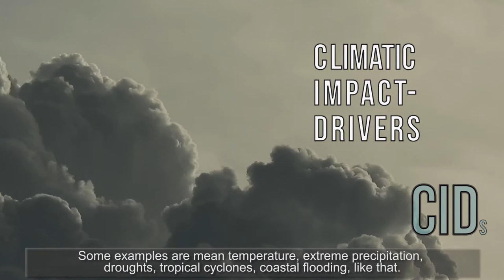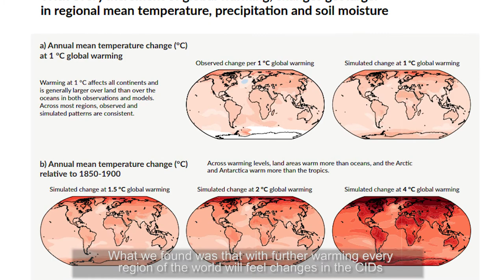IHE Delft 💧 Rosh Ranasinghe about findings in chapter 12 on regional climate change (IPCC Report)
Roshanka Ranasinghe, IHE Delft Professor of Climate Change Impacts and Coastal Risk, delivers a clear message as the UN Climate Change Conference of the Parties (COP26) starts in Glasgow: act now.

“We really have no more time to lose. The time to act is now,” he said in a video that highlights the findings in the chapter on regional climate change (chapter 12) of the Intergovernmental Panel on Climate Change (IPCC) Working Group I Contribution to the Sixth Assessment Report, for which he served as a Coordinating Lead Author.

Prof. Ranasinghe is part of the IPCC delegation at COP26, held 31 October to 12 November.

Stock footage – pexels.com.